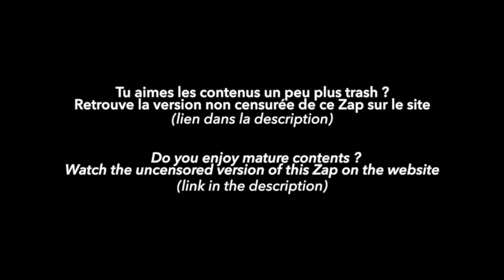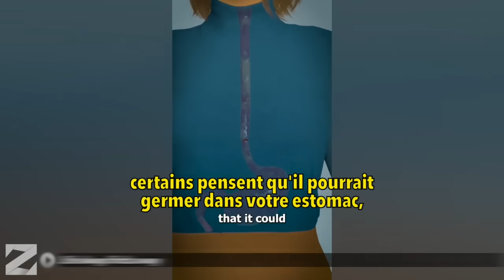iZap4u – Zap 317 (Short Edit) Part 1/2 – 2024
Le Zap 316 qui traite des implications de la réautorisation pour 10 ans du Glyphosate dans l'Union Européenne, de l'enfer que vivent les marins sur les bateaux de pêche chinois et de la COP28 dont le texte final est le fruit de l'intense lobbying des pétroliers est disponible par ici :

Zap 316 about the implications of Glyphosate renewal in the EU for the next 10 years, about the brutal reality of China's fishermen and about the COP28 whose final text is the result of oil-producing States lobbying is now available here :